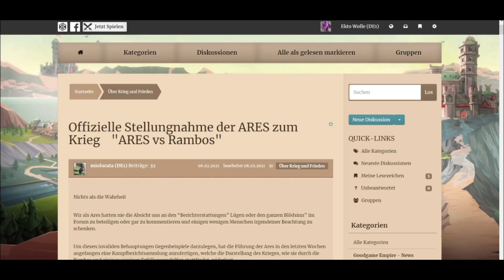Goodgame Empire ♥ Operation Prinzenrolle vs Ares Statement (Zusammenfassung)